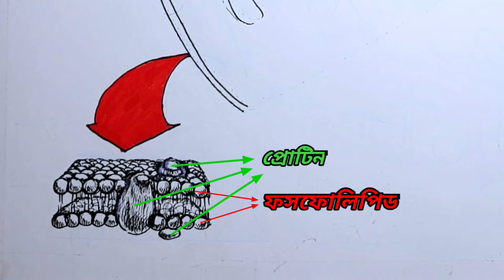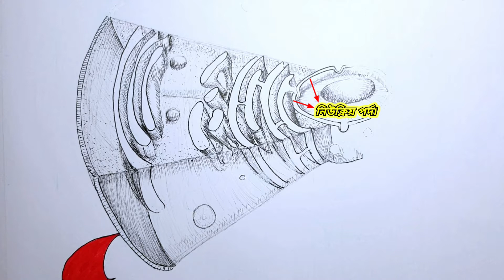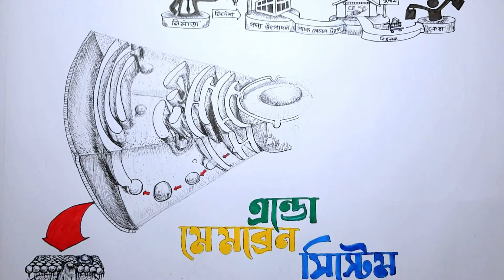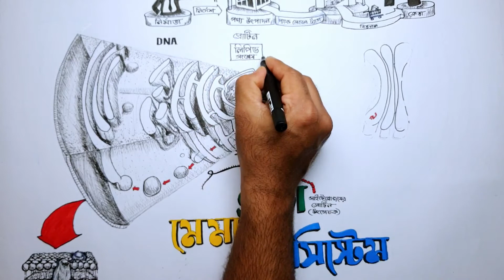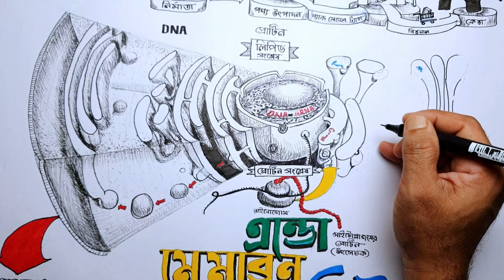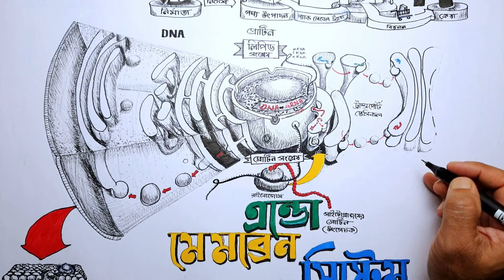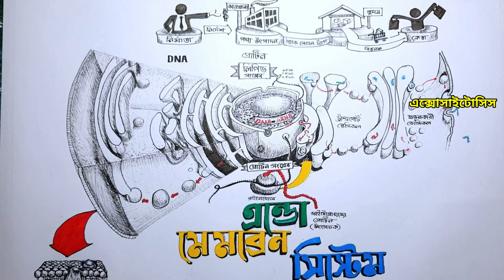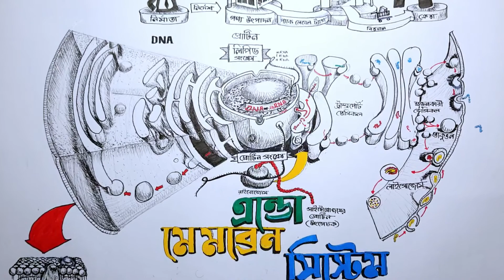এন্ডোমেমব্রেন সিস্টেম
This video about the Endomembrane System | এন্ডোমেমব্রেন সিস্টেম,  which is composed of the different membranes that are suspended in the cytoplasm within a eukaryotic cell, I hope, will be helpful to the viewers on building their concept regarding, how these membranes divide the cell into functional and structural compartments, or organelles. This video also tells about the organelles of the endomembrane system in eukaryotes.  You will also be able to know that, how the phospholipid bilayer membrane of the nucleus, the endoplasmic reticulum, the Golgi apparatus, lysosomes, vesicles, endosomes, and plasma membrane functions together  to more accurately act as the set of membranes that form a single functional and developmental unit, either being connected directly, or exchanging material through vesicle transport.  This video also has a special mention about the the role of coat roteins present on the vesicle membrane like COP 1, COP 2 and Clathrin. It was elaborately described in the video, about,how the transport vesicle and Secretary vesicle helps in the the transport of the newly synthesized proteins and lipids from their place of synthesis to their place of wark.